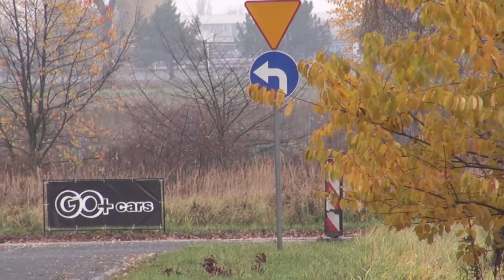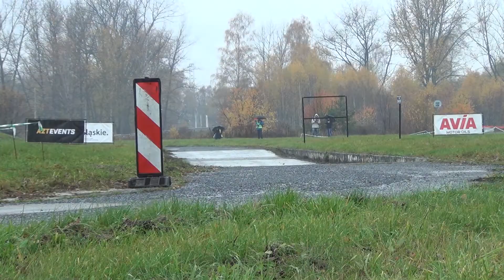8 Runda SMT 2019 - Szymon Witos / Maciej Przybylski - Mitsubishi Lancer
8 Runda SMT 2019 - Szymon Witos / Maciej Przybylski - Mitsubishi Lancer